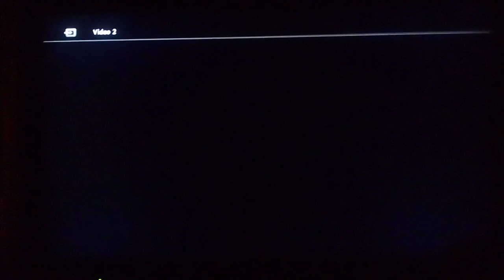PSX SCPH-9001 2da Unidad Logo Corrompido #1401 (Logo Corrupted)